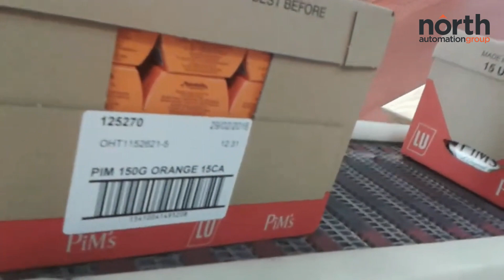Automatic Tamp Labelling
The ICE Vulcan Print and Apply Labelling (LPA) system with Tamp offers great flexibility for a wide range of top, base or side labelling applications where direct apply may not be possible. These could be random height packs, stop-start motion where highly accurate label placement is required on a stationary pack or extremely high line speeds.

Common applications for the Vulcan LPA with Tamp include keg labelling, e-commerce, pallets / logistics, sack and bulk products. However, it can also be used successfully in many medical, pharmaceutical and industrial applications where label placement is critical.

The Vulcan LPA Tamp system operates using a controlled vacuum to hold the printed label and optional air blast on certain applications through a specially designed application pad. This pad has built-in pack sensing to ensure the correct pressure is applied during label adhesion.